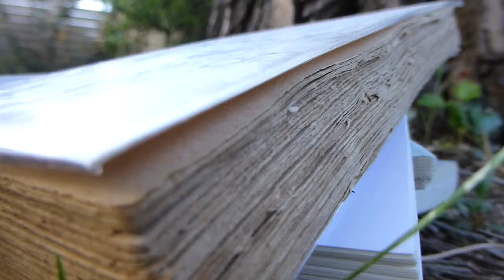Aléatoire de poésie - Aurélien Muguet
"Aléatoire de poésie" - plan séquence d'Aurélien Muguet -
Compagnie d'entrainement - promotion 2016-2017 Alexandra Badea

Le jeudi 27 avril 2017, les élèves de la Compagnie d'Entrainement ont présenté leurs plans séquences.
Chaque élève a réalisé un plan séquence d'environ 5 minutes avec un même appareil photos compact. Ces travaux sont aussi un rendez-vous avec le théâtre, parce que les solutions à trouver pour filmer sans recours au montage sont transposables à la scène.